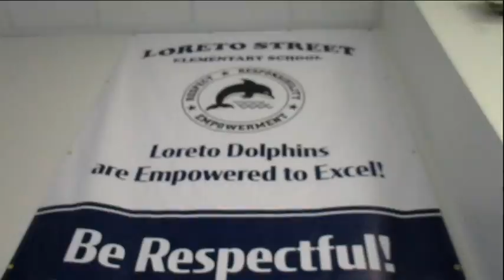metro at loreto street school 10 16 19 movie